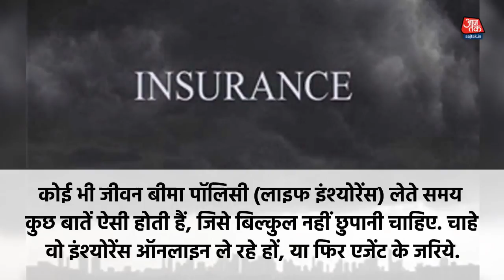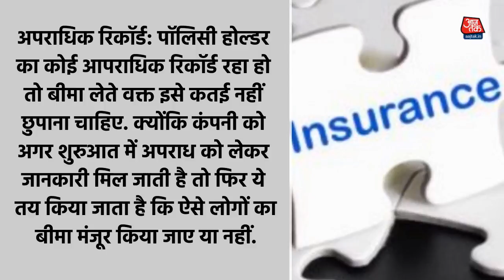पीते हैं शराब या थे कभी बीमार, बीमा लेते वक्त नहीं छुपाएं ये 4 बातें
कोई भी जीवन बीमा पॉलिसी (लाइफ इंश्योरेंस) लेते समय कुछ बातें ऐसी होती हैं, जिसे बिल्कुल नहीं छुपानी चाहिए. चाहे वो इंश्योरेंस ऑनलाइन ले रहे हों, या फिर एजेंट के जरिये. अगर आपने बीमा लेते वक्त ये जरूरी बातें छुपा लीं तो फिर क्लेम के दौरान झटका लग सकता है. जब बीमा कंपनी को असली बातें पता चलेगी तो वो क्लेम रिजेक्ट भी कर सकती है. खासकर मेडिकल हिस्ट्री की सही जानकारी नहीं देने पर क्लेम खारिज हो सकता है.